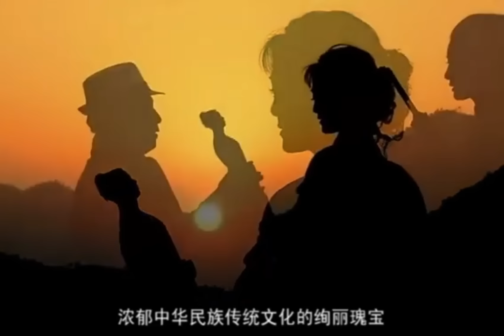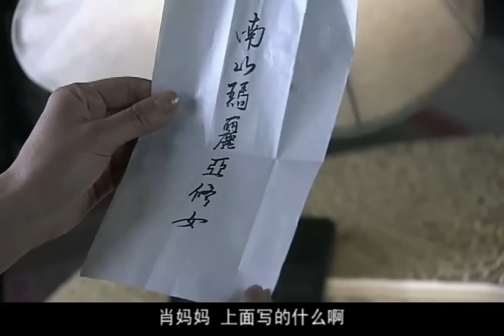美女特工個個身懷絕技，瘋狂掃殺日軍部隊，徹底粉碎日軍陰謀！chinesedrama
劇名：血色玫瑰—女子別動隊
美女特工個個身懷絕技，瘋狂掃殺日軍部隊，徹底粉碎日軍陰謀！